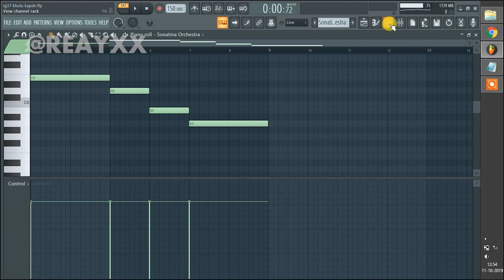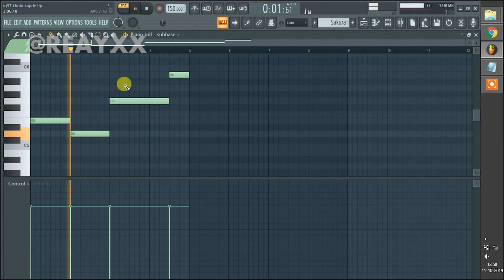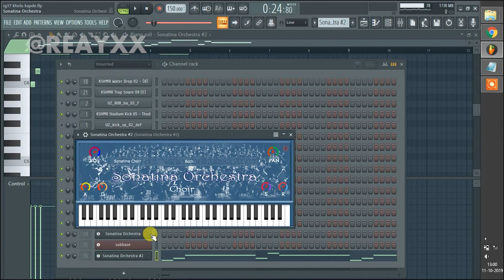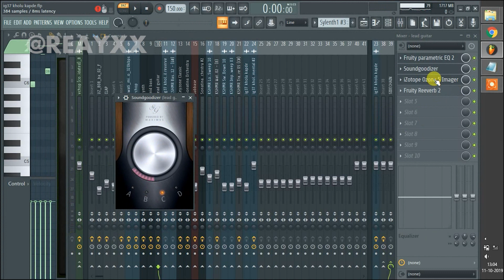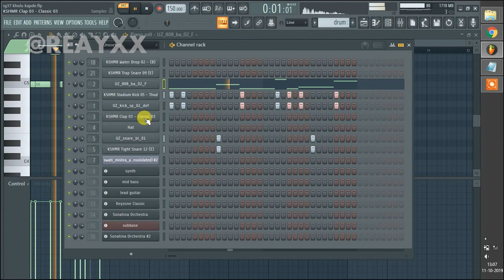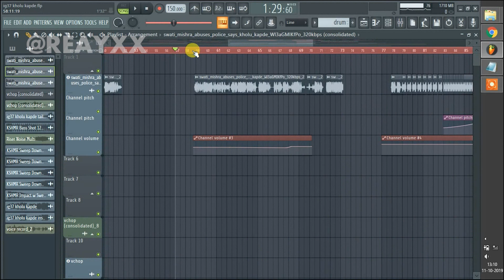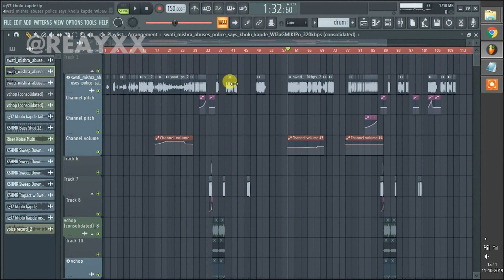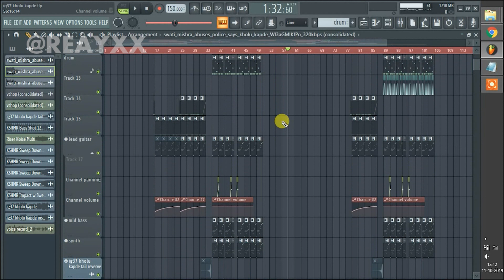HOW I MADE KHOLU KAPDE TRAP BANGER (EASY) | REAY THUTHORIYAL | FL STUDIO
YOYOYYYO... So as you all wanted, here is the thuthoriyal for kholu kapde trap banger!

Hello Nibbas and Nibbis, I upload daily on Instagram. So follow me there if

you want to watch content ahead of youthoob.

[EXTREME BASS BOOST] Noisestorm - Crab Rave (Monstercat Release)
NEW SAMBALPURI HIPHOP [2019] || SAMBALPURIA BAWA || OFFICIAL
EPIC HINDI RAP BATTLE [SAVAGE] | DIVINE | EMIWAY | JAGDISH BHAGAT | DEEPAK
KALAL
Tokyo Drift - Teriyaki Boyz [ MUSIC VIDEO ] HD
Hindustani Bhau - Why he uses Gaali - Emotional Video - Reply to RJ SAHIL
WHAT IF GADI WALA AYA WAS A TRAP BANGER | REAY REMIX